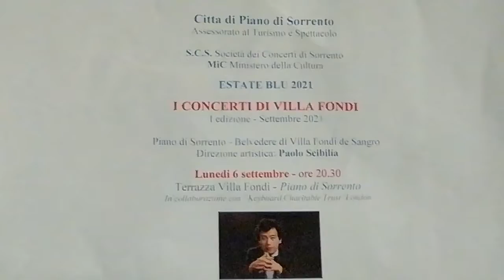concerti a villa fondi